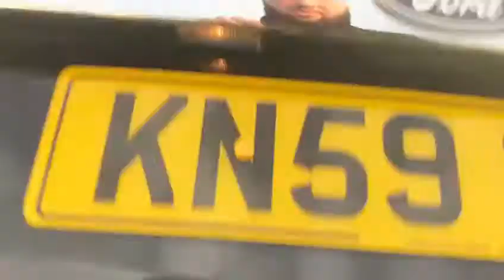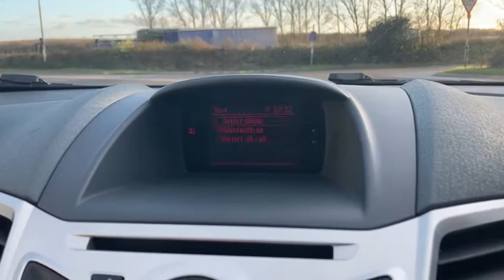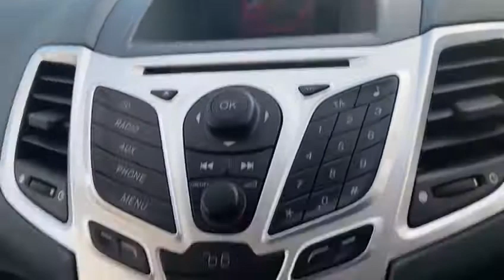Ford Fiesta 1.25 Zetec 5dr Walkaround